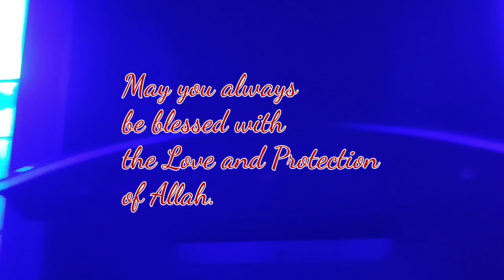First Sehri Routine 2021| Sehri preparation | Shorts 2021#shorts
First Sehri Routine 2021| Sehri preparation | Shorts 2021